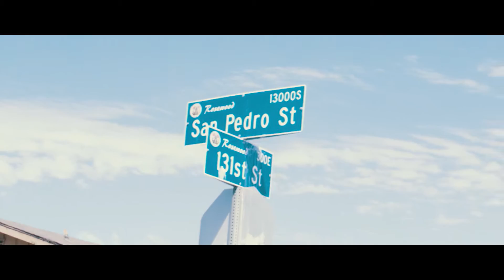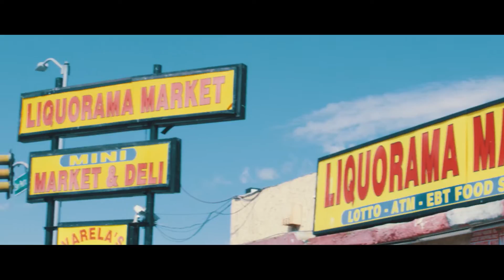Quincey White - Los Scandalous Times